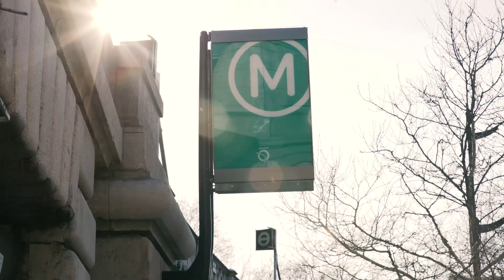Rêve de champions : EP 18 - L'heure de vérité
Dernière ligne droite pour Lucas Daniel qui a une nouvelle chance de participer aux jeux.

Dans cet épisode:  "L'heure de vérité"

Lucas Daniel - Tir à l'Arc - quatrième des championnats d'Europe 2016 en tir à l'arc

Suivez le quotidien de 7 athlètes de haut niveau dans leur rêve de médaille. Accompagnés par la RATP, ils se confient sur leurs ambitions, leurs succès et leurs motivations au fur et à mesure d'une saison sportive aussi exigeante que passionnante.